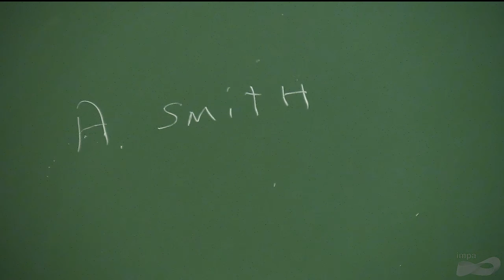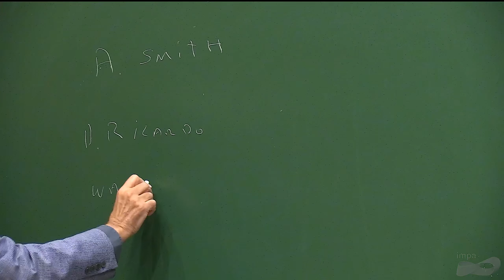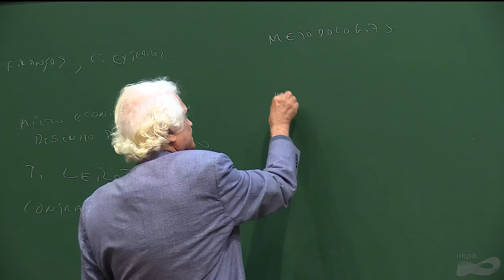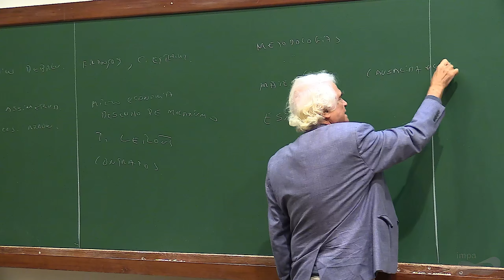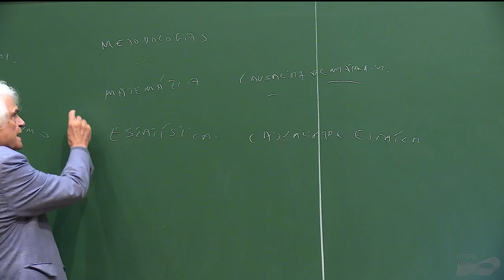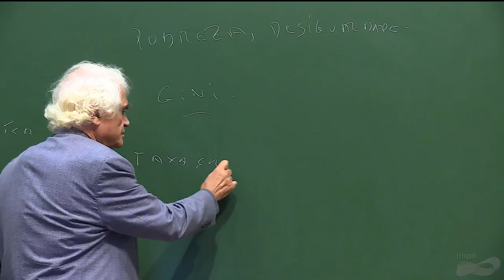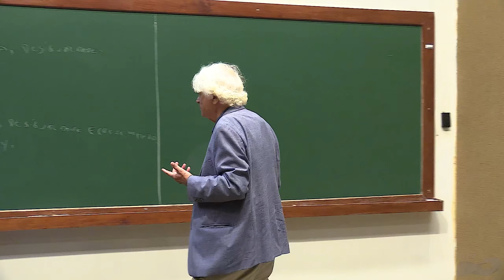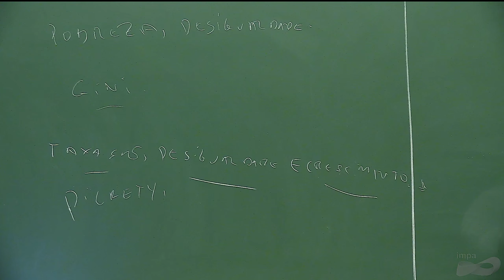Economia e Matemática - Aloisio Araujo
Bolsa Cientista do Nosso Estado - E-26/201.236/2021
Economia e Matemática
Aloisio Araujo